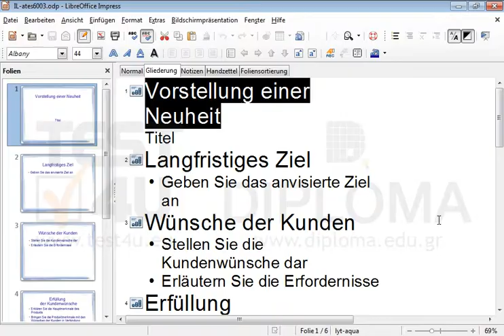TEST4U.EU Video Lesson 6230